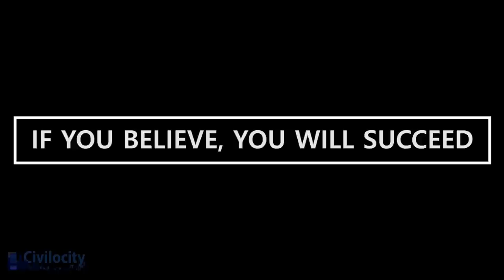CC Pavement Construction | Rigid Pavement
This is a small scale project that completed a couple days ago. I decided to make a video out of it for your knowledge and a little bit of understanding of concepts and how things work in Civil Engineering. Please don't stick to any particular method or technique for your examination purposes. If you like this video I'll try to add more depending upon your demand and likes on this video.

Created by AMAN DEMBLA Help the creator (Google Pay UPI): amandembla1@okhdfcbank